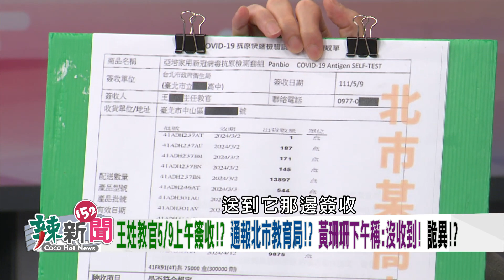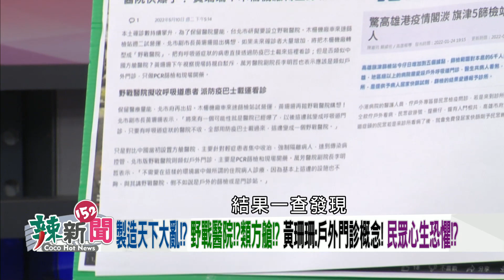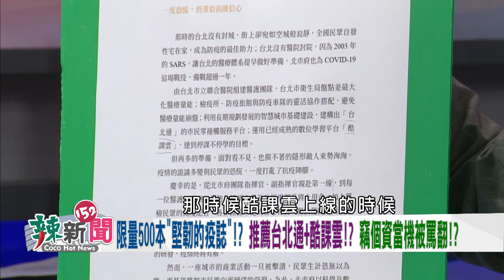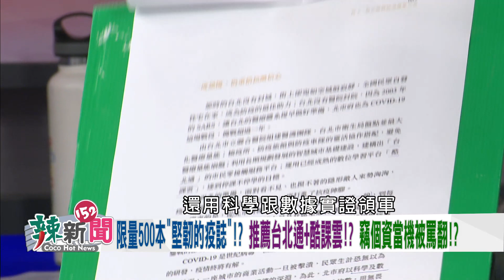【辣新聞152 重點摘要】製造天下大亂!? 野戰醫院!?類方艙!? 黃珊珊：戶外門診概念！ 民眾心生恐懼!? 2022.05.11(1)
🌶黃珊珊公然扯謊！？模糊焦點！？砲打中央沒武器！？
🌶黃珊珊也想製造天下大亂！？野戰醫院！？類方艙！？
🌶惱羞成怒！？柯文哲嗆:網軍.名嘴治國會有報應！
🌶棄守論→野戰醫院→車來速！全靠防疫搏聲量！？
🌶偷換概念！？轉移焦點！？柯刪28億怪別人！？胡扯！？
🌶黃珊珊=車來速之母！？北市有錢出書沒錢買快篩！？
🌶趙少康轟7月降級為選舉！？阿中冷回:別總扯選舉！
🌶扯！中共死守清零！？孫春蘭:為20大營造良好環境！
🌶美台新關係！？美刪除不支持台獨！弱化一中原則！？
🌶4/24鎮瀾宮改選董事！媒體無法採訪！符合程序！？

【超強來賓】
🌶獨立評論員-汪浩
🌶台中市議員(民)-施志昌